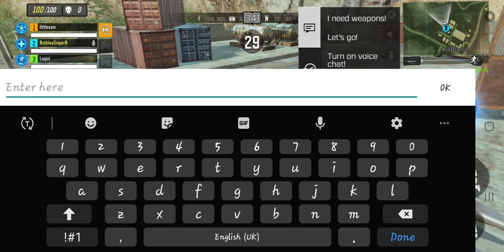Close game! COD Mobile.. forgot 2nd weapon was single shot!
This was so fun but annoying was smashing it hut forgot my second gun was on single shot!!